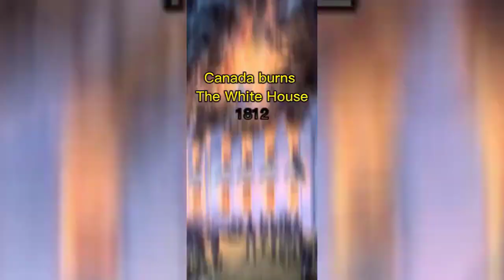🥶 Coldest Moments Tiktok Compilation || Sigma || videos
🥶 Coldest Moments Tiktok Compilation 🥶 Sigma Tiktoks 🥶
*:･ﾟ✧*:･ﾟ*:･ﾟ✧˚ · .'*•.¸♡ ♡¸.•*'✧･ﾟ: *✧･ﾟ:*ੈ✩‧₊˚